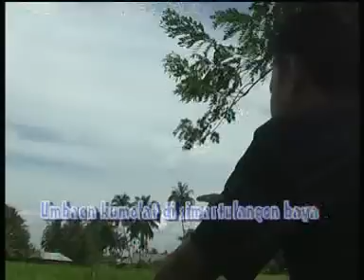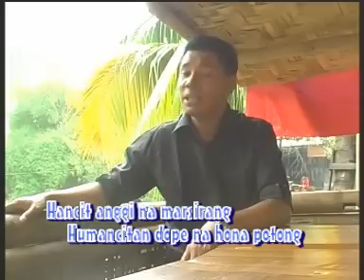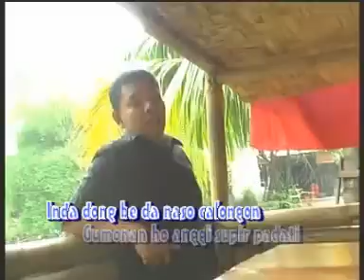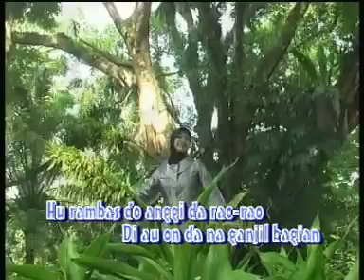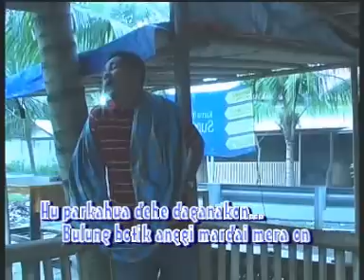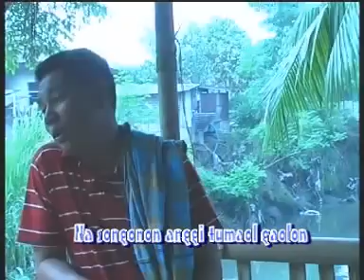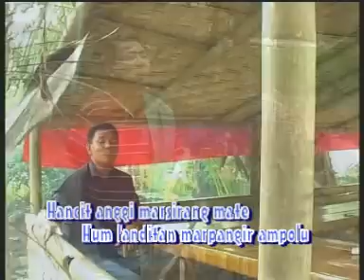mandailing kunci kopor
amas muda l